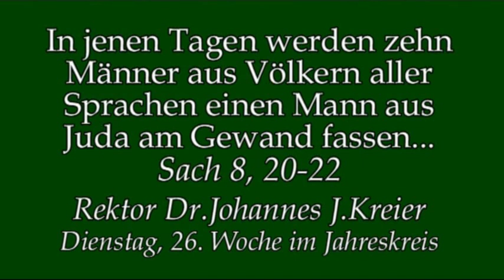Wir geben das Universale, das Verbindende auf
Predigt am Di, 26.Wo im Jahreskreis von Rektor Dr.Johannes J.Kreier im Kloster am Rande der Stadt/ SB 2017.